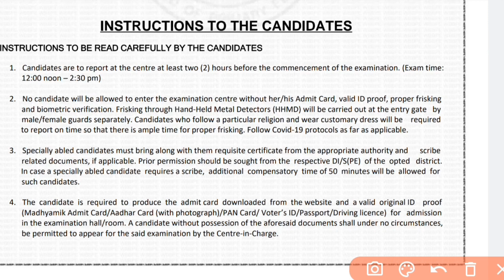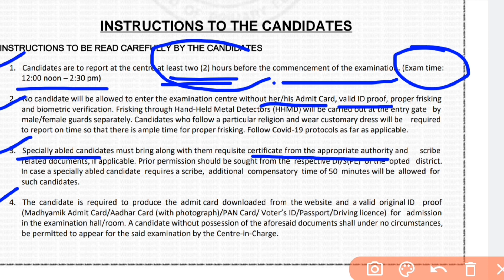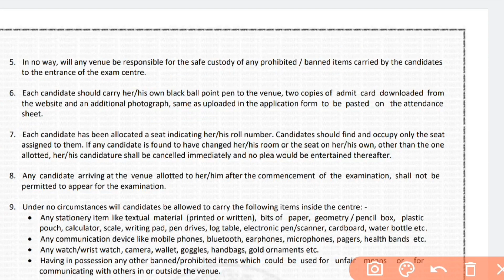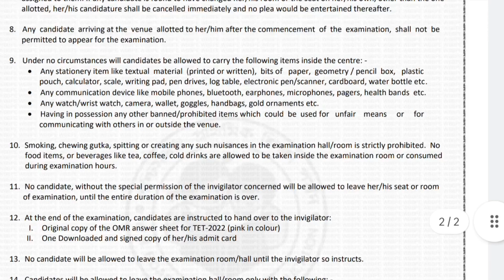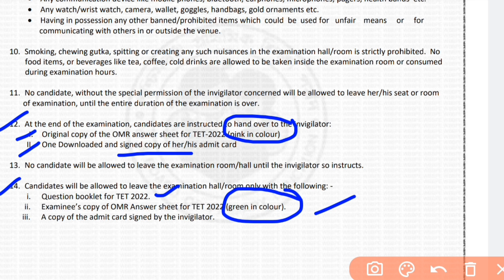TET পরীক্ষার দিন কি কি করতে হবে? |কি কি করা যাবে না | সফলতার টিপস্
TET পরীক্ষার সফলতার টিপস